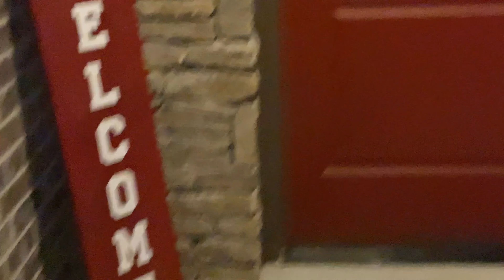Backyard Wildlife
My apologies if you have already seen this video on the @ToddAutry but I wanted to release it on this channel as well.  Please don't feel the need to watch it if you have already seen it but I for sure will appreciate it!

Enjoy the critters in this video and please leave any questions down below.  I appreciate your support!  Also leaving me a comment lets me know that you are watching my channel.  Thanks!